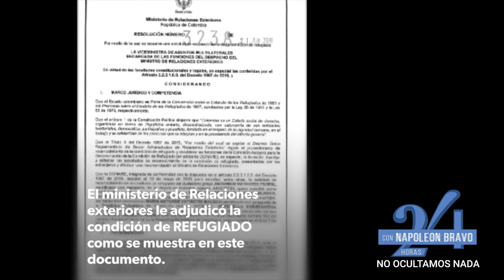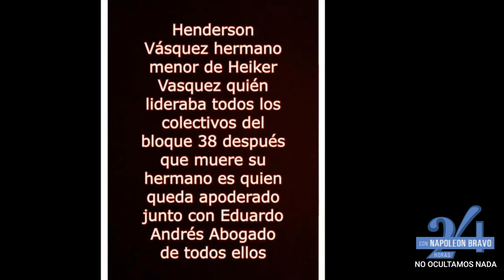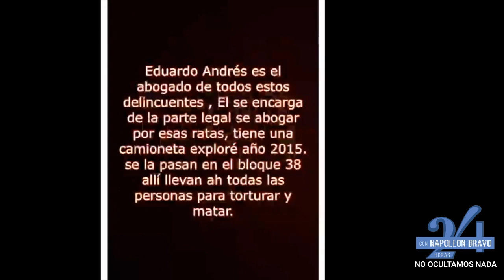BRAVO24(7/8Ag.)MILOS ALCALAY:Cúal es la verdadera salida?.Por que el régimen rechaza el diálogo?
Economista FABIO VALENTINI:A quién afecta realmente  las nuevas sanciones de USA?Así cae el narco-régimen?/EFRAIN CRUZ:La inflación.El bajo consumo de carne y leche./DAMASO JIMENEZ:Se organizan contra facilidad de la compra de armas/Guerra en la frontera